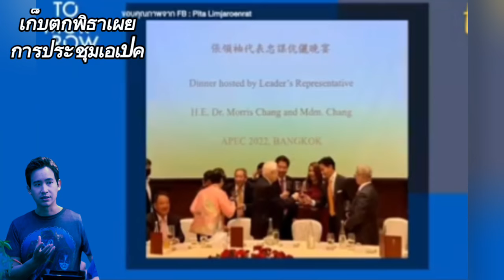พิธาเผยการประชุมเอเปคไทเป